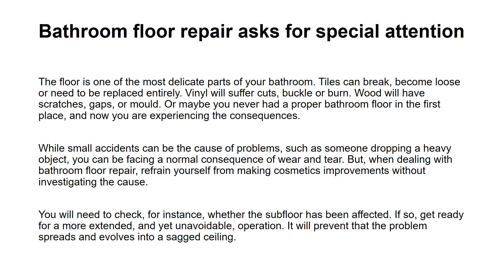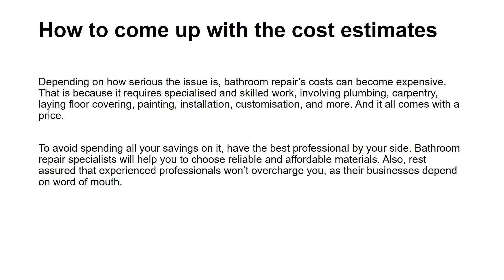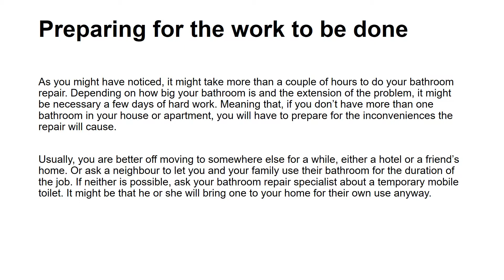Bathroom Repair Cost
From time to time, you will need to repair your bathroom. Tiles will crack, pipes will leak, and the toilet will get blocked.

Don’t panic. It happens with every bathroom after some years of use, and it doesn’t have anything to do with how well you took care of it.

However, you must act as soon as you notice something unusual. Leaving your bathroom in poor condition can cause more than discomfort. So, let’s see the most important things you need to consider when thinking about repairing parts of your bathroom.